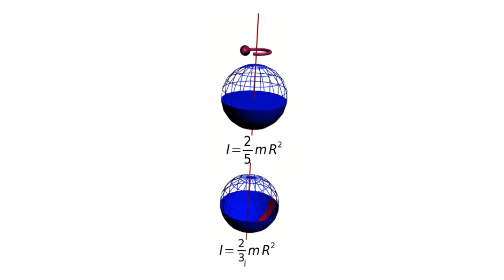Moment of inertia for different configurations of mass and axis of rotation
Moment of inertia of different systems
Demonstration of moment of inertia
Animation of rotating bodies showing moment if inertia and angular momentum.
Angular momentum and moment of inertia.